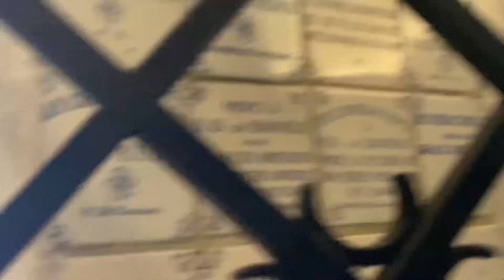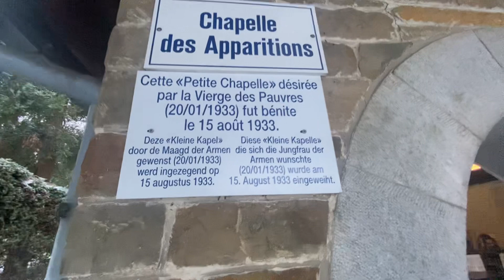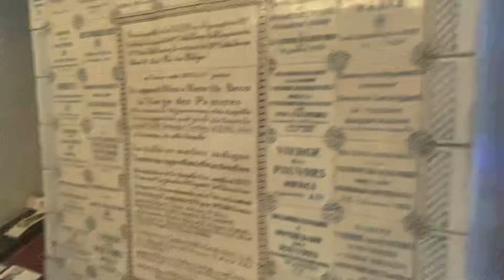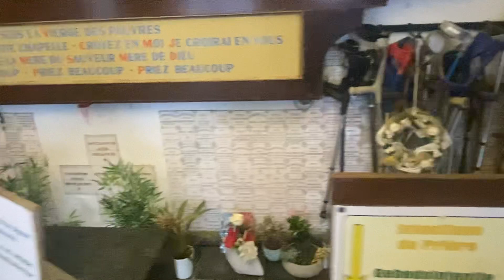Chapelle de la première apparition de Notre Dame de Banneux 15 janvier 1933 en Belgique